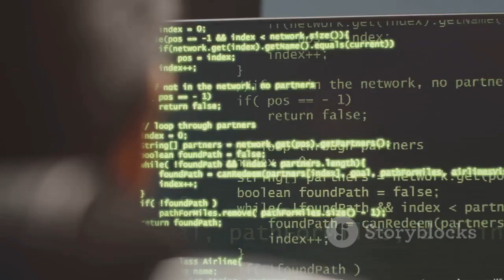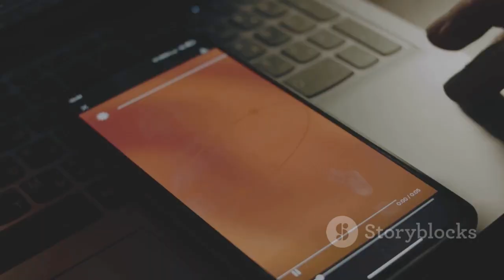Introduction to Gen AI-Purpose of the Channel and Content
This channel focuses on collaboration with Gen AI to leverage the power of Generative AI in both government,  corporate and education sector. Learn how to use Gen AI to revolutionize workflow. It will provide practical tutorials on how to collaborate effectively with Gen AI. Learn how to generate content with AI and how to automate tasks with AI. Whether you're an educator seeking Generative AI for educators to enhance your classroom tasks, a researcher exploring Generative AI for researchers to streamline data analysis, government or private sector employee, you'll find valuable insights here. Explore practical AI tutorials ,and discover how to use AI for brainstorming ideas and AI for coding assistance. We delve into the practical applications of AI for productivity showing you step-by-step how to maximize efficiency and creativity with AI tools.